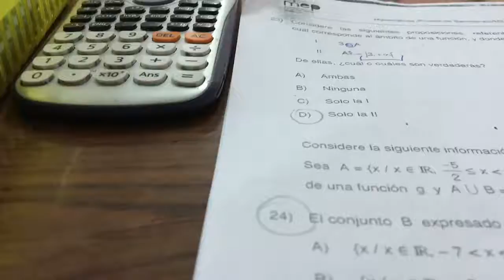boring vlogg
This video is about boring vlogg